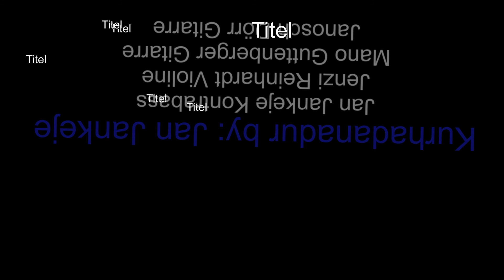KURHADANADUR by:Jan Jankeje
Jan Jankeje Gypsy Projekt . „Djangos Hitparade“ . Janosch Dürr ( rhythm g) Mano Guttenberger (solo g) . Jenzi Reinhardt (vn) . Jan Jankeje (b)

Jan Jankeje

Jan Jankeje, ist einer der wenigen europäischen Musiker, die mit der Ehrenbürgerschaft von New Orleans ausgezeichnet wurden. Während seiner über 50 jähriger Karriere hat er an die 80 CDs/ Platten in seinen Musik Label veröffentlicht und mit bekannten Künstlern wie u. a. Larry Coryell, Diz Disley, Pierre „Bireli“ Lagrene, Stephane Grappelli, Benny Waters,  Charly Antolini, Eugen Cicero, Hans Kumpf, Jaco Pastorius, Al Katz, Wedeli Köhler, Hugo Heredia, Tony Scott, Al Casey und Oscar Klein zusammengearbeitet. Jan Jankeje ist auch Filmkomponist und hat unter anderem die Musik zu Fassbinders letztem Film „Querelle“ mit Jeanne Moreau, die an seine Komposition „Erste Tango“ tanzt!! geschrieben. Er brilliert vor allem im Swing & Mainstream Jazz.

Der aus der Slowakei stammende Kontrabassist, Komponist Jan Jankeje, lebt in Weinsberg, ist Initiator/Begleiter & Mitglied von unzähliger Sinti, Manusch & Roma & Django Formationen wie mit Bireli Lagrene, Jozef Reinhardt der Bruder von Django, Wedeli Köhler, Karel Adam, Gismo Grof, Titi Weinterstein, Kosta Lukas, Zipflo Reinhardt, Zipflo Weinrich, Holzmano Winterstein, Stéphane Grappelli, Tony Lakatos, Aladar Pege, Schnuckenack Reinhardt, Bobby Falta, Babik Reinhardt der Sohn von Django, Ziroli Winterstein, Schmido Kling, Häns’che Weis … und hat stets bewiesen das die Musik von Django Reinhardt eine Weltmusikalische Bedeutung darstellt. Seine Projekte wurden mit dem Auftritt in der Carnegie Hall im N.Y.C. mit Bireli Lagrene auch geehrt.

Das gilt auch für dieses Quartett mit den im Stuttgart ansässigen Sinti-Brüdern Guttenberger, die eine wahre Gitarren-Dynastie im Deutschland vertreten. Die Leichtigkeit an der Sologitarre von Mano ist unbeschreiblich faszinierend und souverän und sein Bruder Knebo übertrifft rhythmisch alle Timing-Facetten. In Stuttgart ist Mano Guttenberger der absolute Publikumsmagnet und ein Vorbild für viele junge Musiker/innen. Der vierte Mann, der sympathische Geiger Jenzi Reinhardt kommt aus der Pfalz.

Stark inspiriert von Django Reinhardt schaffen sie einen faszinierenden authentischen Klang. Der individuelle musikalische Geist voller Spontanität und Einfallsreichtum begeistert immer wieder das Publikum. Hier wird Musik für das Herz gespielt, die ihre Daseinsberechtigung ausschließlich aus der Freude am Musizieren schöpft! Ohne ihre Sinti wurzeln zu ignorieren, hat sich dieses Quartett, das auch Bossa, Walz, Blues & Balladen spielt, weiterentwickelt und ist im stilistischen Heute angekommen. Das Spiel der Sologitarre mit der traditionellen Rhythmusgitarre, Kontrabass und Geige bringen den typischen Gypsy-Jazz Sound.